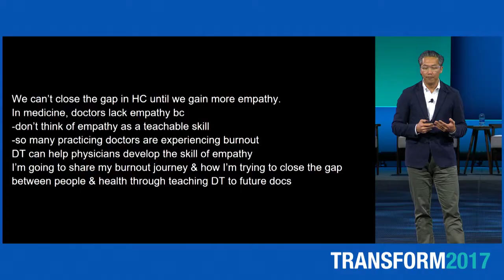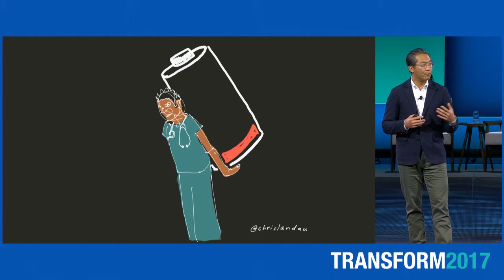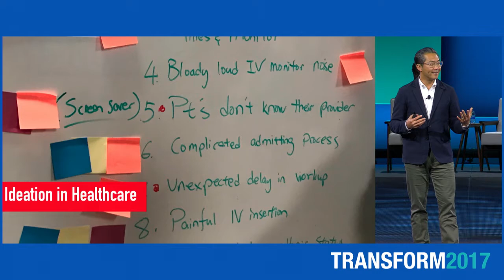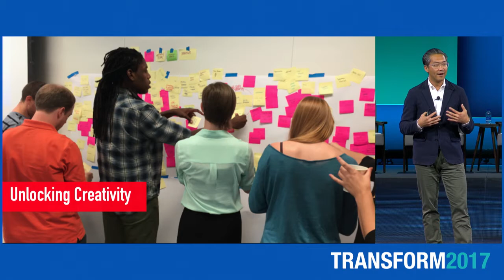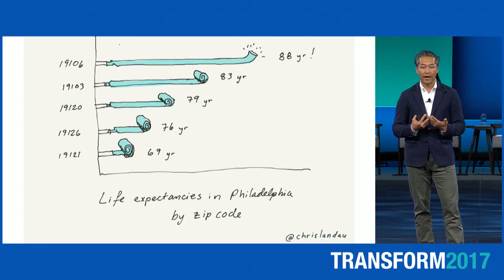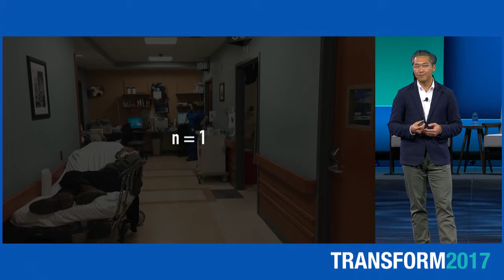Mayo Clinic Transform 2017 - Session 4: Forces That Can't Be Ignored: Bon Ku, M.D.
Bon Ku is the Assistant Dean for Health and Design and an Associate Professor at the Sidney Kimmel Medical College at Thomas Jefferson University. He is the director of the first design thinking program in a medical school, which teaches future physicians to apply human-centered design to healthcare challenges.